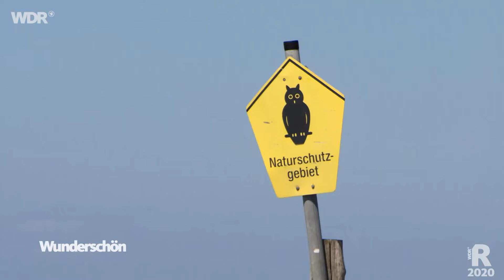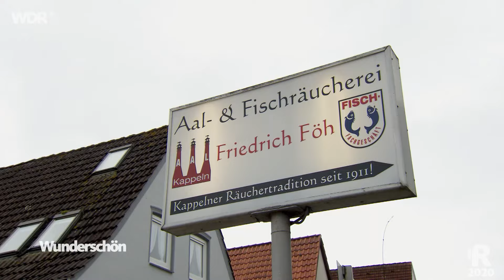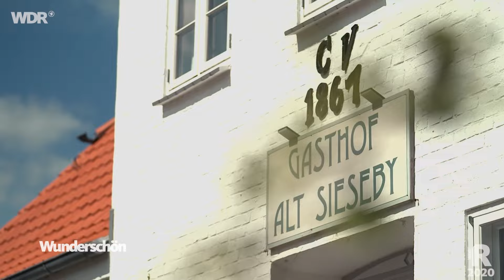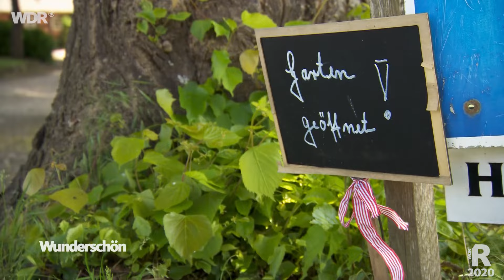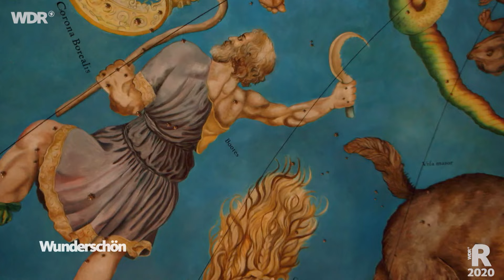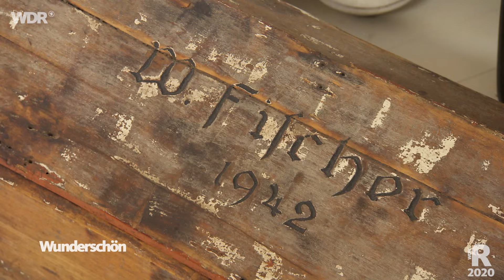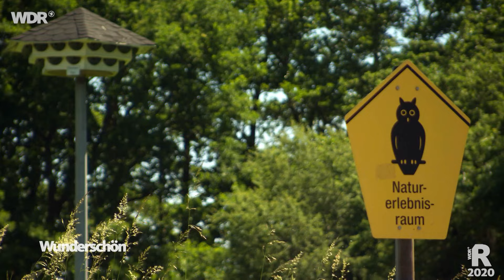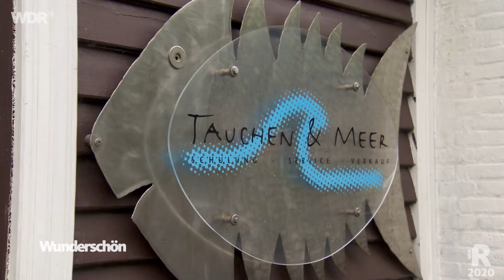Die Schlei – Naturparadies am Ostseefjord | WDR Reisen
Sie sieht aus wie ein Fluss. Tatsächlich ist die Schlei der längste Meeresarm der Ostsee: Er bietet an den Ufern und auf dem Wasser auf 42 Kilometer eine idyllische Ferienregion. Jo Hiller schippert mit dem Hausboot von Kappeln bis an die Spitze der Schlei nach Schleswig und macht sich dann auf dem Ostseeküstenradweg auf den Weg über Eckernförde zurück an die Ostsee. Er passiert kleine Fischerdörfer mit reetgedeckten Häusern wie das denkmalgeschützte Sieseby und Touristenzentren wie das Ostseebad Damp. Unterwegs trifft er Menschen, die an, mit und von der Schlei leben: Mit einem Berufsfischer spürt er der Fischfangtradition der Wikinger nach. Er besucht eine Fischräucherei und den Weltumsegler Wilfried Erdmann, der sich an der Schlei niedergelassen hat. Außerdem geht Jo Hiller auf die Suche nach dem Fernsehdorf "Deekelsen", in dem jahrelang "Der Landarzt" seine Praxis hatte. Schauplätze dieses erfundenen Dorfes kann man heute noch besuchen: ein Café auf Gut Lindauhof sowie den Holländerhof Wagersrott mit seinem Rosengarten.

Die Schlei ist ein Meeresarm der Ostsee nördlich von Kiel in Schleswig-Holstein. Er ist rund 42 Kilometer lang und trennt die beiden Halbinseln Angeln und Schwansen voneinander. Bereits die Wikinger kannten den Seeweg der Förde und haben ihre Spuren hinterlassen. Das Wasser der Schlei ist sogenanntes Brackwasser, eine Mischung aus Süß- und Salzwasser. Die nur rund drei Meter tiefe Fahrrinne kann von großen Frachtern nicht befahren werden, was die vielen Segler und Wassersportler freut. Der Schaufelraddampfer "Schlei-Prinzess" und zwei weitere Ausflugsschiffe fahren auf der großen Tour von der Schleimünde bis Schleswig und wieder retour. In vielen Häfen kann man sich Hausboote mit und ohne Kapitän mieten, für den Urlaub oder nur für einen Tag. Manche der Hausboote liegen fest, mit anderen kann man mit maximal 15 km/h zwischen Schleswig und Kappeln touren. Wer selbst am Steuer stehen will, benötigt den  Sportbootführerschein für Meeresgewässer. Die Schlei bietet also jede Menge Möglichkeiten diese einzigartige Region im Norden Deutschlands zu erkunden und zu erleben!

00:00:00 Begrüßung
00:05:22 Unterwegs auf dem Hausboot
00:08:53 Räucherfisch in Kappeln
00:15:05 Die kleinen Ortschaften an der Schlei
00:23:40 Zu Besuch beim „Landarzt“
00:36:30 Der Abenteurer Wilfried Erdmann
00:43:22 Der frühe Vogel und die Vogelwelt
00:50:02 Schleswig, die Metropole des Nordens
01:01:59 Leben wie die Wikinger
01:17:41 Auf Tauchgang in der Ostsee
01:22:00 Das Ostseebad Damp
01:27:49 Verabschiedung

Ein Film von Anja Koenzen und Christiane Möllers für "Wunderschön". Dieser Film wurde 2020 produziert und enthält stellenweise Material aus 2019. Alle Aussagen und Fakten entsprechen dem damaligen Stand und wurden seit dem nicht aktualisiert.

Hinweis: Bei Minute 34:28 ist die Rede von der Sargassosee, beim Einsprechen ist ein kleiner Fehler unterlaufen.